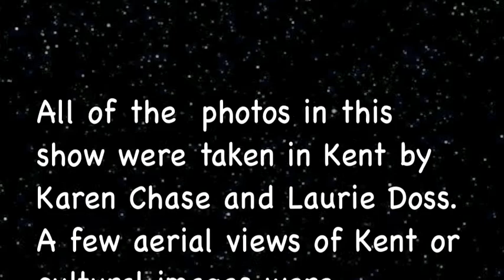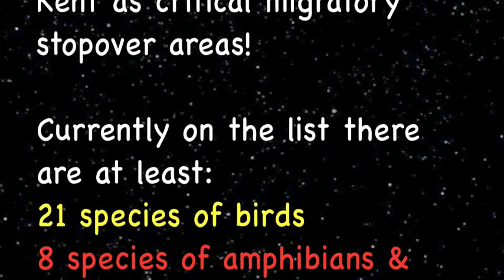Kent Conservation NRI movie (Apple TV).m4v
Meet Marvelwood's Special Loraxes who try to save the environment one Wednesday at a time! In September, our focus was on surveying habitat on Marvelwood's campus as well as land trust property for the New England Cottontail Rabbit; helping the Kent Land Trust manage an overgrown field to create more habitat for early successional birds and laying out a new MAPS bird banding station in this newly managed field and surrounding forest on KLT's Skiff Mountain property.

"Limited research suggests that populations of the New England cottontail (Connecticut's only native cottontail rabbit) have declined dramatically over the past century as a result of habitat fragmentation and competition from the eastern cottontail. More needs to be known about the status of the New England cottontail and its habitat requirements. "